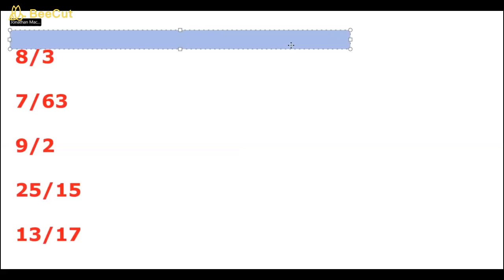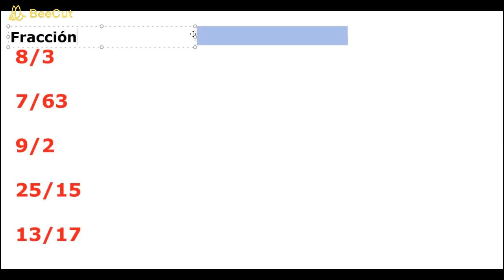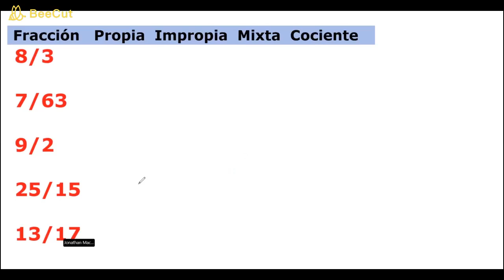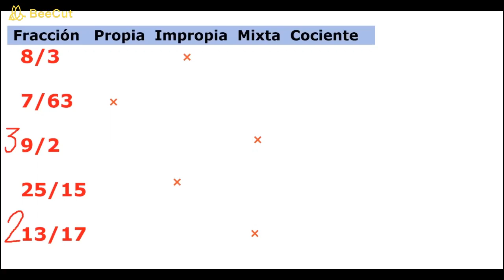Matemáticas l NOCTURNA Clase #4